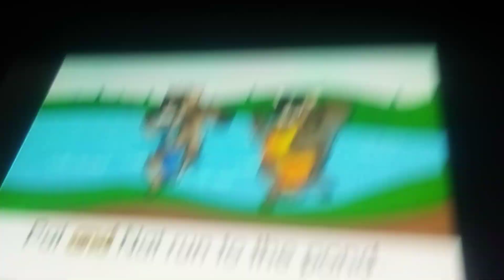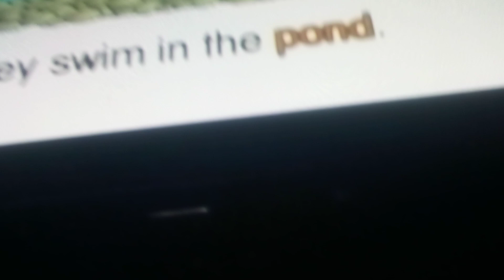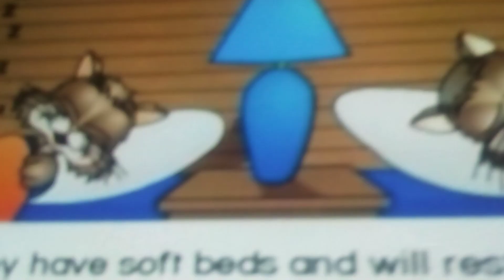rock n learn phonics easy readers pat and Nan at camp